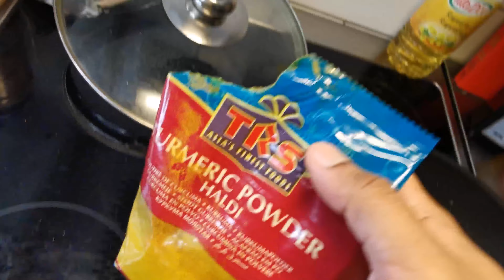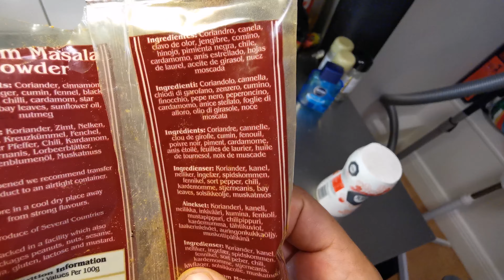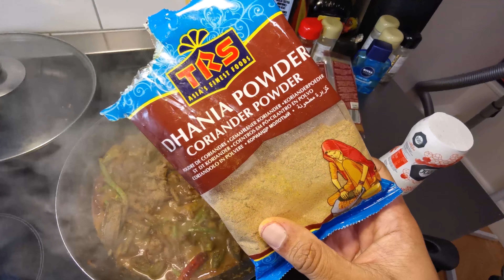Hur Man Lagar ÄKTA Indisk Mat|| Rejäl Beskrivning + (Lite Om Vår Dröm)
ÄCKLIGT GOD vegansk Indisk Maträtt.
Okra Masala med Haricots Verts som badat i massa Härliga indiska kryddor. Serveras med En FÄRSK sallad och Bröd.

Kommer babbla MYCKET i detta avsnitt men det är för att verkligen förklara HUR INDISK Matlagning går till steg för steg och dess process.

The videos in the beginning that isnt food is from Pexels.com